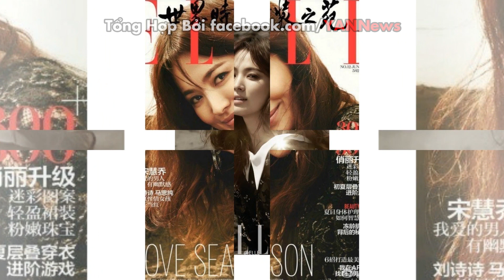Song Hye Kyo sâu lắng nữ tính trên bìa tạp chí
Bác sĩ Kang Mo Yeon của “Hậu duệ mặt trời” vừa có bộ ảnh trên ấn phẩm thời trang Elle danh tiếng.